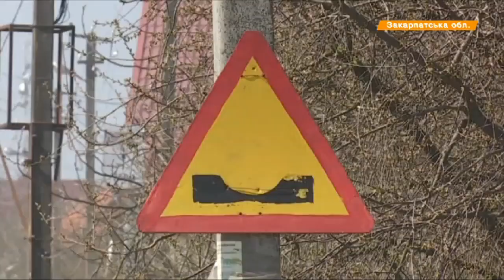Как на Закарпатье селяне утерли нос дорожникам